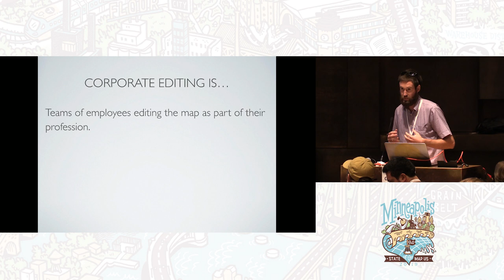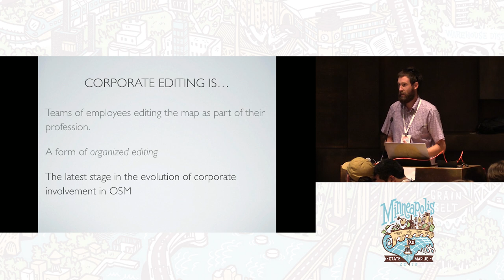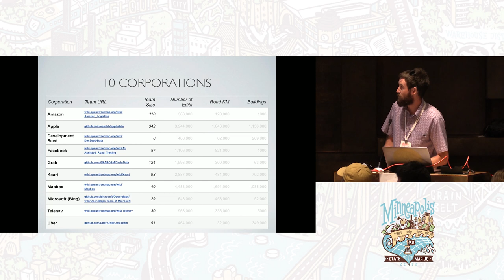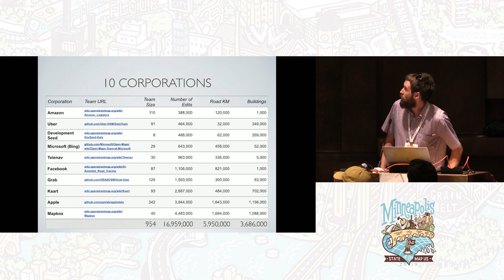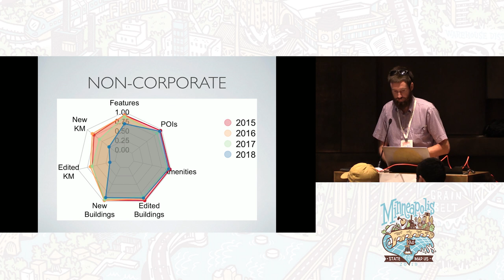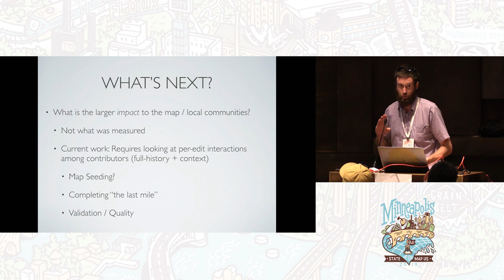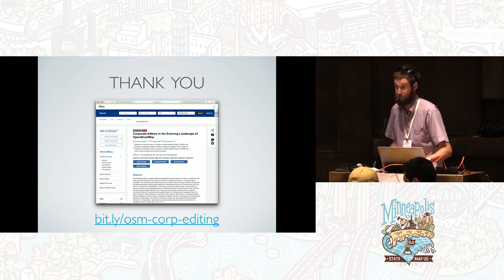Corporate Editors in the Evolving Landscape of OpenStreetMap - Jennings Anderson